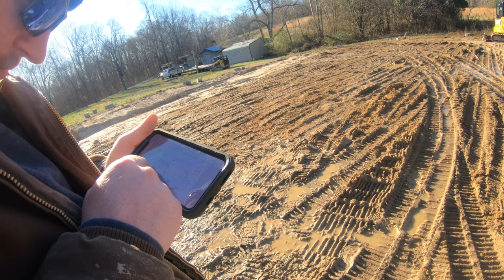More Footings, Pads and Small Equipment Operation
We begin with a grassy field and use our small machines to shape a house seat, dig some footings and pour some concrete.